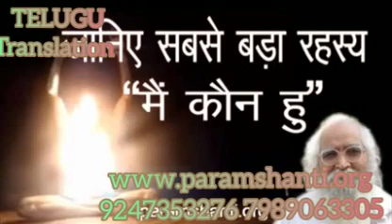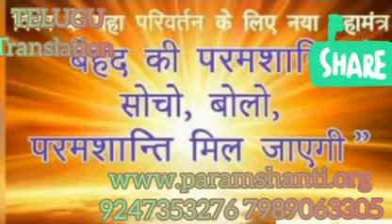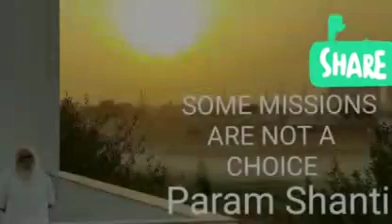*Hindi & Telugu* ధైర్యం ఉంటేనే భవిష్యత్తులో సఫలతను పొందగలుతారు BY💝BEHAD Bapuji💝